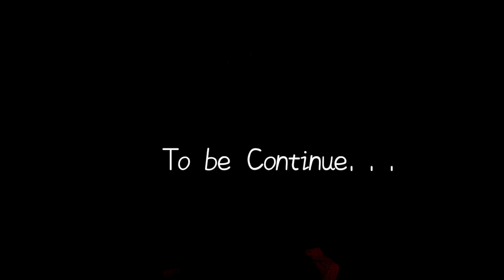Pasig to Bicol ride with my ADV 150